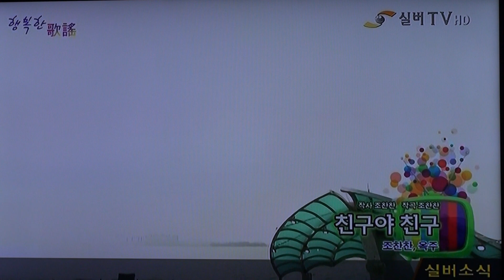가수 조찬찬+옥주-친구야 친구_방영_실버TV_幸福한 歌謠-월미도 특설무대_영상감독 이상웅-2015.07.27. 00009